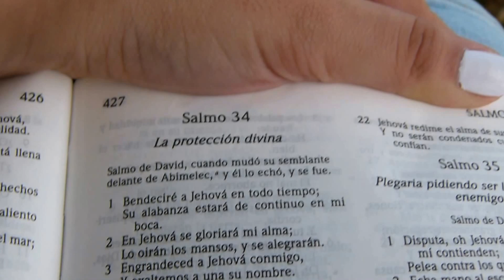LOS RODRIGUEZ SE REÚNEN 1 - Campamento de la Familia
Campamento de la familia Rodriguez Britos
Este video es para la familia en Estados Unidos que tanto desean ver a su país, y a su gente.